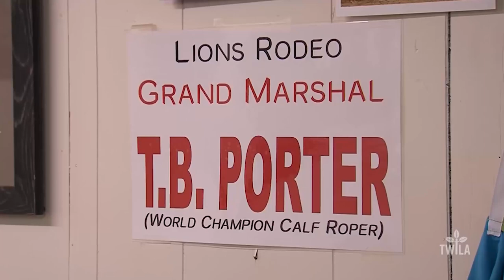TB - T. Berry Porter - Hall of Fame Induction Documentary (2019)